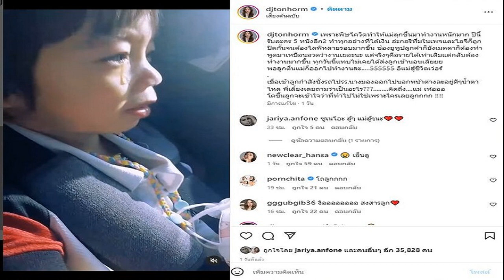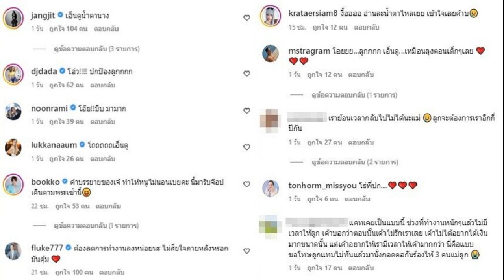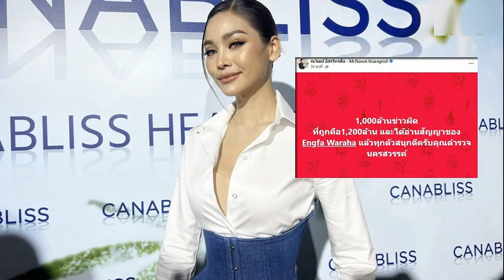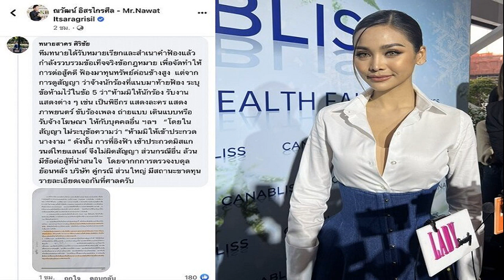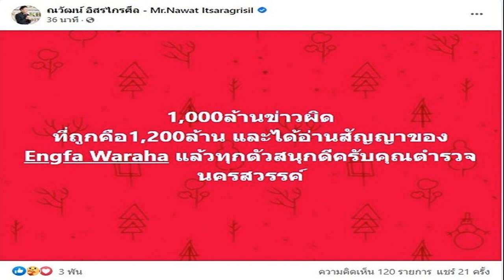ย้อนคำทำนาย หมอปลาย เผยถึงสถานการณ์การเมือง นายกฯคนใหม่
เพราะฉะนั้นการตัดสินใจหลังจากนี้ ย้อนคำทำนาย หมอปลาย เผยถึงสถานการณ์การเมือง นายกฯคนใหม่ ถึงจุดเปลี่ยนหรือไม่
จากกรณีเกิดจุดเริ่มเปลี่ยนแปลงทางการเมือง ที่ส่งผลให้ พล.อ.ประยุทธ์ จันทร์โอชา นายกรัฐมนตรี ต้องหยุดปฏิบัติหน้าที่ โดย ศาลรัฐธรรมนูญ มีมติเอกฉันท์ รับวินิจฉัยคำร้องฝ่ายค้าน ปมวาระนายกฯ 8 ปี พร้อมมีมติ 5 ต่อ 4 สั่ง ‘บิ๊กตู่’ หยุดปฏิบัติหน้าที่ ทำให้ พล.อ.ประวิตร วงษ์สุวรรณ ผงาดนั่งรักษาการนายกฯ ตามคิวนั้น
เมื่อไปย้อนคำทำนาย หมอปลาย พรายกระซิบ หรือ ภิกษุณีสุทัสสนา ขณะเดินทางกลับมาประเทศไทย พร้อมด้วยภิกษุณีเจ้าอาวาสจากศรีลังกา เมื่อวันที่ 15 ส.ค. 2565 ได้ทำนายถึงสถานการณ์การเมืองไทยไว้จะดีขึ้นไหมว่า
“ท่านยมบอกว่า 17 นี้ ลองตามข่าวดูว่ายังไง น่าจะมีข่าววงในหลุดออกมา เราก็ไม่รู้เหมือนกันว่ายังไงบ้าง แต่ว่า 17 นี้น่าจะมีข่าวชัดๆ แต่น่าจะช่วงประมาณเลข 20 เป็นต้นไป ก็จะได้รับรู้เรื่องของการตัดสินใจว่าเขาจะยังไม่ไป”
เมื่อถามว่า การเมืองคือวังวนเดิม? หมอปลาย ตอบว่า “วังวน ถึงแม้จะเปลี่ยนคนแต่ก็รูปแบบเดิม”
“เพราะฉะนั้นการตัดสินใจหลังจากนี้ เราก็เตรียมตัวไว้เลยว่าพื้นฐานความคิดเขาคิดอะไรอยู่ แต่คนใหม่ๆ ที่อยู่ในกลุ่มเดิมก็จะขึ้นมาเพื่อสร้างความหวัง ถามว่าหวังได้มั้ย ภาพดีมากเลยช่วงแรก หลังจากนั้นก็จะเห็นว่ามันอยู่ในลูปเดิมเหมือนเดิม